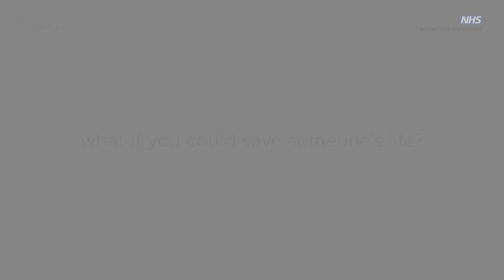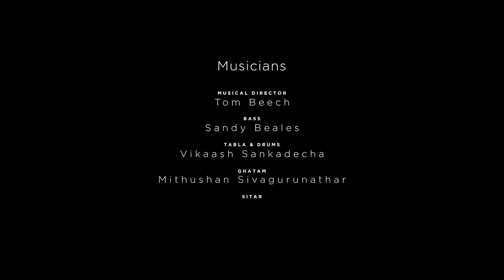HERO - Cover - British Asian Artists sing to promote awareness about Organ Donation for the NHS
Between 2019 and 2020, 1057 South Asians were waiting for an organ transplant in the UK, only 124 organs were donated. This is an urgent call to the British South Asian community to register now and potentially save someone's life. We must open the dialogue about organ donation with our families. Leave them certain about your wishes when you die.

This cover of Mariah Carey's iconic song was performed by 16 talented British Asian artists with the hope of spreading awareness about the NHS' organ donation campaign in the UK.

This project is part of the initiative Life beyond Death - Pass it on, which is supported by Veerayatan UK, Shrimad Rajchandra Mission Dharampur UK and Shishukunj London.

Produced by: Ragatip

Music Director: Tom Beech
Filmed and Edited: Cardboard Creative

Vocals:
Ambika Jois
Ashnaa Sasikaran
Drupti Vaja
Jamal Andreas
Navin Kundra
Paresh Madhaparia
Punya Selva
Rekha Paunrana
Sejal Keshawala
Shivali Bhammer
Sonna Rele

Sitar: Akash Parekar
Ghatam: Mithushan Sivagurunathar
Bass: Sandy Beales
Drums & Tabla: Vikaash Sankadecha

Mix Engineer: Jeff Knowler

Original version released in 1993, by Columbia Records,
Original songwriters and producers: Mariah Carey and Walter Afanasieff